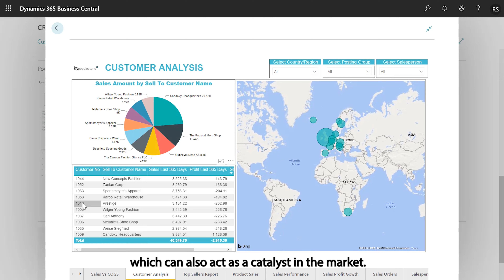K3 en Prodware partnership ENG